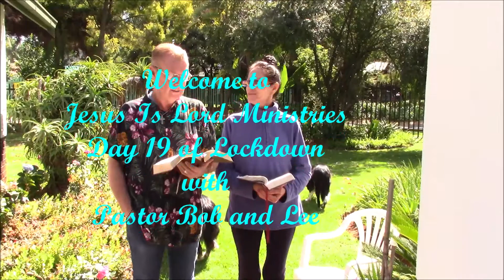Jesus Is Lord Ministries Day 19 of Lockdown with Pastor Bob and Lee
Jesus Is Lord Ministries Day 19 of Lockdown where Pastor Bob and Leonora talk about the importance of using this Lockdown time to spend at the feet of Jesus, listening to Him speak into your lives. Jesus said it is important and needed and we must make this a lifestyle. As always Pastor Bob and Lee break bread in communion with you.